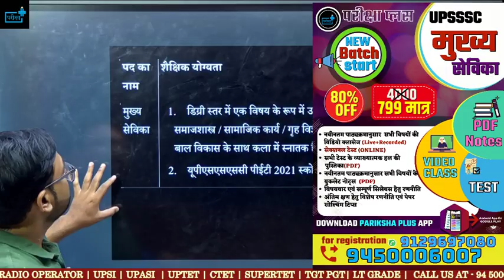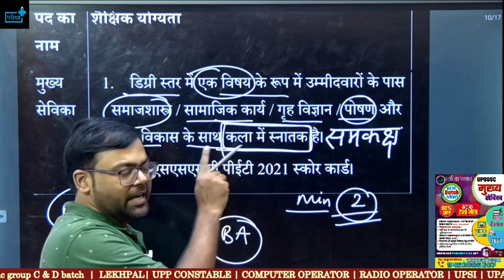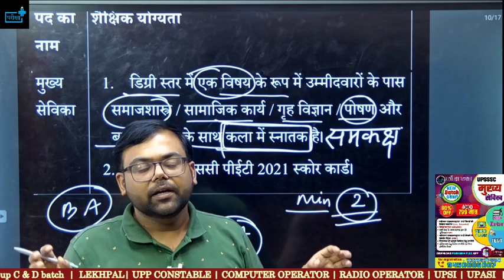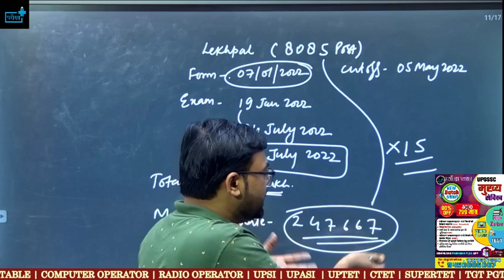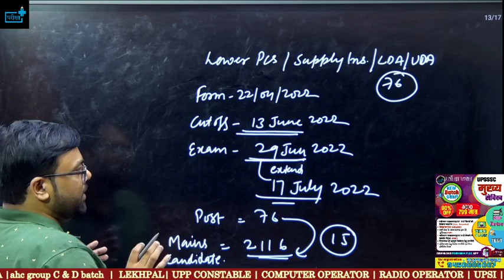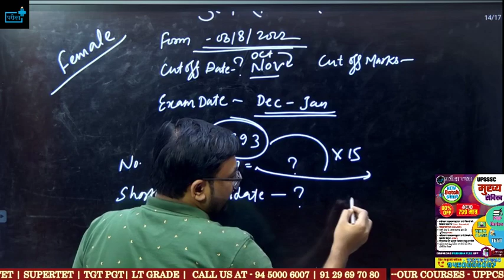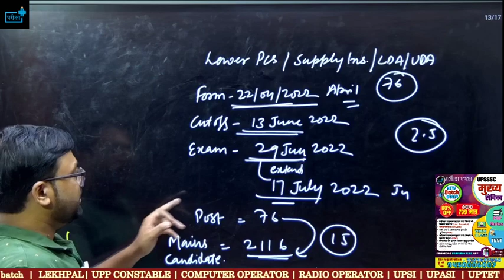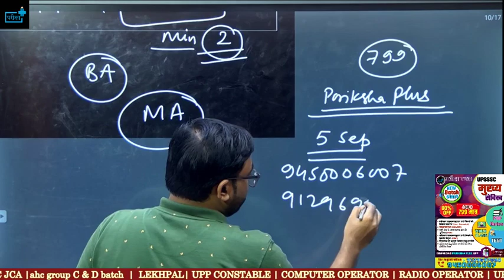UPSSSC मुख्य सेविका - PET CUTOFF , कौन है ELIGIBLE, Bsc. MA वाले ELIGIBLE? EXAM DATE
मुख्य सेविका,
बाल पुष्टाहार भर्ती,
upsssc pet mukhya sevika,
upssscanm jnm,
upsssc vacancy,
pet2022 exam,
mukhyasevika syllabus,
balpushtahar notification,